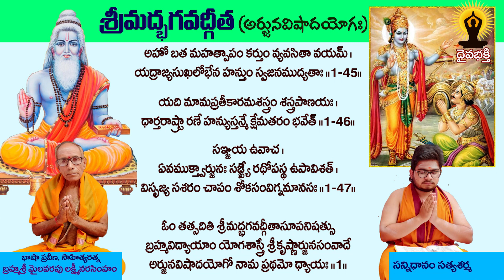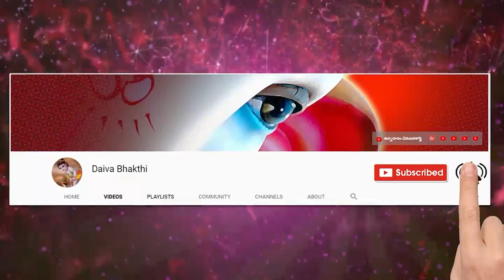శ్రీమద్భగవద్గీత 45 వ భాగం || Bhagavad Gita Telugu Meaning by Mailavarapu Lakshmi Narasimham